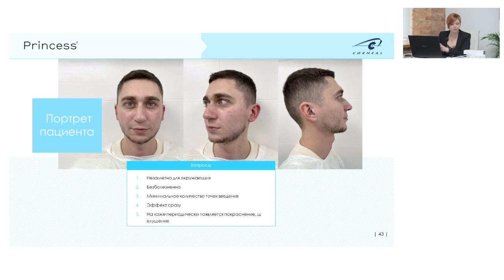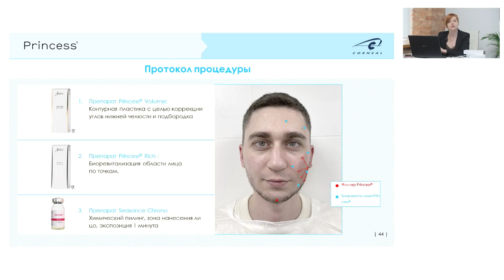Сочетанный протокол при работе с мужчиной